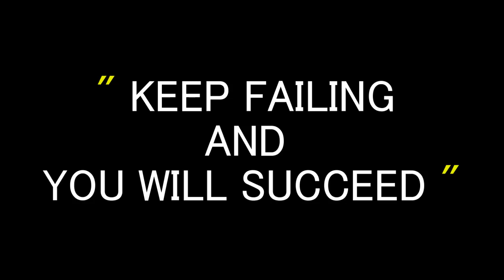KEEP FAILING AND YOU WILL SUCCEED POWERFUL Motivational Video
free Video Footage Sources:
pixabay